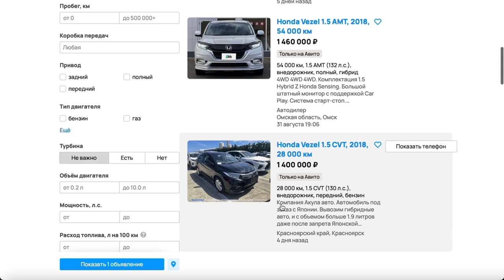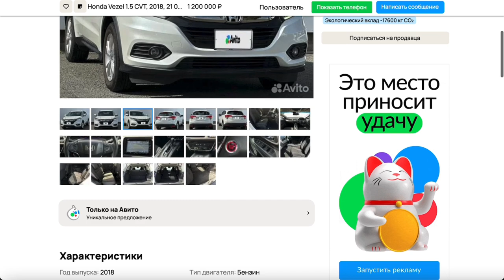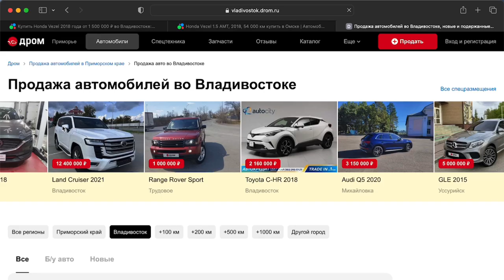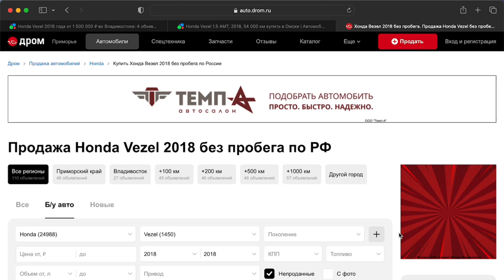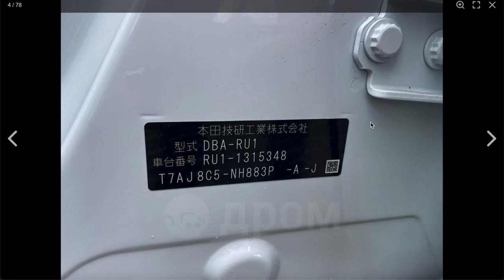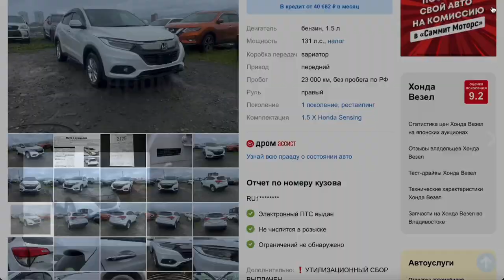ДЕШЕВЫЕ МАШИНЫ. РАЗВОД НА САЙТЕ. ОБМАН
ПОДРОБНОСТИ

 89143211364 Пожалуйста учитывайте разницу во времени( Владивосток Москва разница 7 часов)